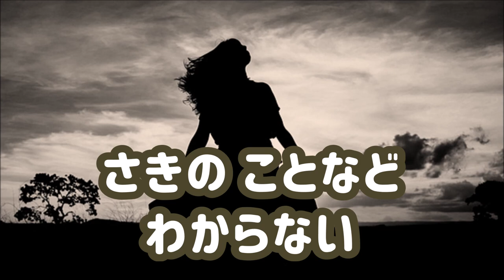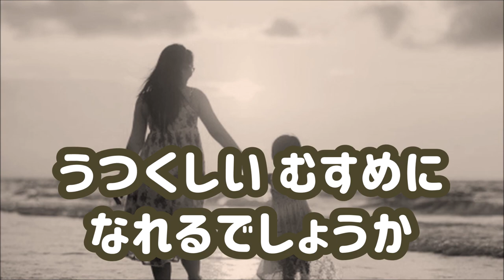ケセラ・セラ｜外国映画の歌（1956年)【歌とピアノbyはな】～大きな字幕つき～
昭和31年生まれの「ケセラ・セラ」を歌ってみました♪
音楽療法士の菅田文子さんによる編曲で、高齢者の方が歌いやすいキーになっています。昔なつかしい歌をお楽しみいただければ幸いです。

ヒッチコックのサスペンス映画「知りすぎていた男」の挿入歌で、ドリス・デイが歌い、アカデミー賞の歌曲賞を獲得しました。
日本ではペギー葉山がカバーして、大ヒットしました。
サビの歌詞もさることながら、１番から３番にかけてストーリー仕立てになっており、通して歌詞を理解するとさらに歌への愛着が湧いてきます！

参考書：
「音楽療法の必須100曲　ノスタルジー編」（菅田文子）
高齢者の方がいっしょに歌いやすく、選曲も大好きなシリーズです！